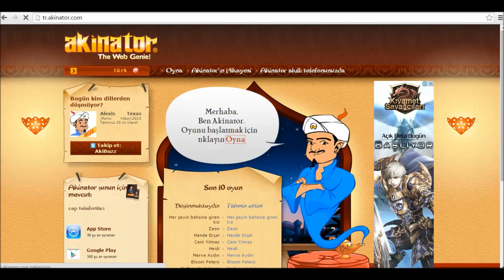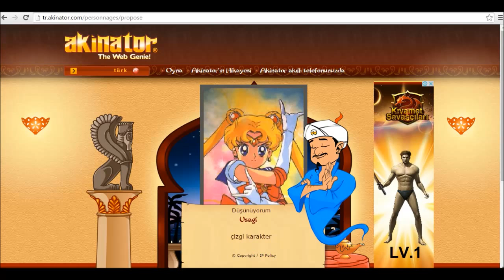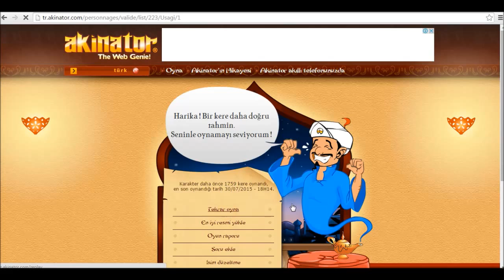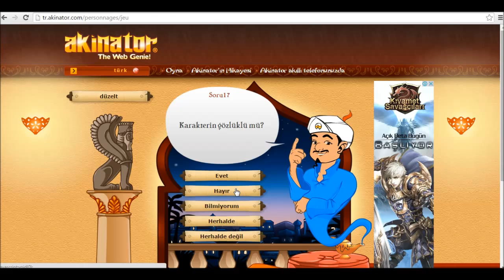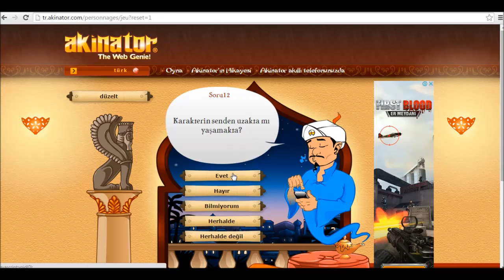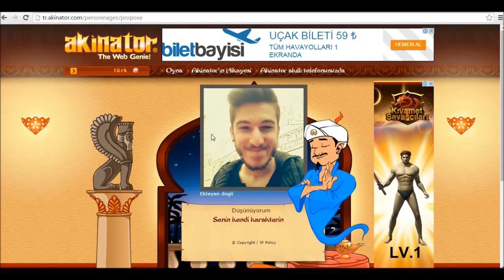Akinatör Bölüm 2 Bildin Evrekaaa :D